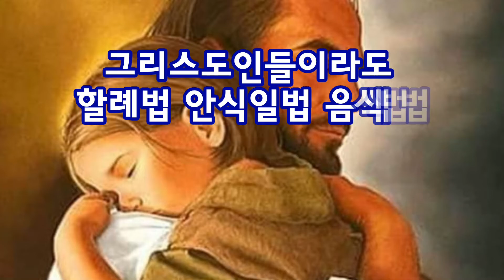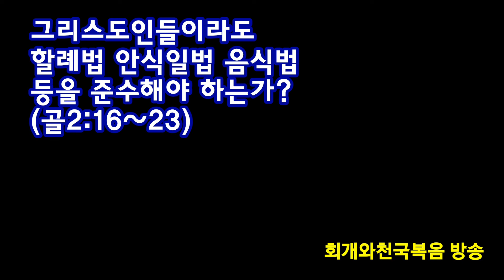그리스도인들이라도 할례법 안식일법 음식법 등을 준수해야 하는가?(골2:16~23)_동탄명성교회 정병진목사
제목: 그리스도인들이라도 할례법 안식일법 음식법 등을 준수해야 하는가?(골2:16~23)_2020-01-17(금)

1. 골로새교회를 어지럽히고 있었던 잘못된 가르침들 가운데, 유대교에서는 어떤 영향을 끼치고 있었을까요?
  어디서든지 유대인들은 예수님을 믿어 영생을 얻으려하는 자들에게 잘못된 가르침을 주입시키려고 방해했습니다. 당시 유대인들의 폐해가 무엇인지를 사도바울은 데살로니가전서에서 이렇게 말한 바가 있습니다. "유대인은 주 예수와 선지자들을 죽이고 우리를 쫓아내고 하나님을 기쁘시게 하지 아니하고 모든 사람에게 대적이 되어, 우리가 이방인에게 말하여 구원받게 함을 그들이 금하여 자기 죄를 항상 채우매 노하심이 끝까지 그들에게 임하였느니라(살전2:15-16)" 그렇습니다. 그들은 이방인들이라도 구원얻으려면 율법을 준수해야 한다고 가르침으로서, 자기들도 메지 못했던 율법의 멍에를 강요했던 것입니다. 그것은 골로새교회도 역시 마찬가지였습니다.

2. 골로새교회에 들어온 유대인들은 어떤 것들을 주장했나요?
  골로새교회에 침투해 들어온 유대인들은 예수님만 믿어서는 구원얻지 못하며, 예수님을 믿어도 첫째로, 할례를 받아야 하며(골2:11), 둘째로, 정결한 음식만을 가려서 먹어야 하며(골2:16,21), 셋째로, 절기와 초하루와 안식일 등 날(안식일)과 달(초하루)과 절기(유월절,맥추절,초막절 등)와 해(안식년,희년)를 지켜야 한다(골2:16)고 주장했습니다.

3. 이방인일지라도 정말 구원받으려면 율법의 규정들을 다 준수해야 하는 것인가요?
  그것은 아닙니다. 사도바울은 율법은 그리스도께로 인도하는 일종의 "초등학문(몽학선생)"이라고 했습니다(골2:20). 예를 들어, 갈라디아교회의 경우의 예를 들어보겠습니다. 갈라디아교회에서도 골로새교회와 마찬가지로 헬라인이었던 디도까지 억지로 할례를 받으라고 가르치는 "가만히 들어온 거짓 형제들"이 있었습니다. 그들은 "약하고 천박한 초등학문인 율법"으로 다시 돌아가야 한다고 주장했습니다(갈4:9). 그러나 그리스도께서 오신 이후는 달라졌습니다. 할례를 받아야 경건한 자가 되고 구원받는 자가 되는 것은 아니기 때문입니다. 왜냐하면 구약의 율법의 규례들을 예수께서 오셔서 완성하심으로 폐지하셨기 때문입니다. 그러므로 율법의 의식적인 규례들은 다 장차 오실 메시야(그리스도)가 누구시며 무슨 일을 하실 것인지를 소개해주는 그림자요 모형이요, 실체는 그리스도 자신이기 때문입니다(골2:17). 사실 이 세상 사람치고 율법을 다 지켜서 의롭다함을 받을 자는 하나도 없습니다(갈5:4). 그러므로 할례를 받고, 안식일을 지키고, 음식을 가려먹는다고 해서 그 사람이 경건한 자가 되고 의롭다함을 얻으며 구원을 받는 것이 결코 아닙니다.

4. 그리스도인들도 할례와 안식일과 음식법을 지켜야 하나요?
  그리스도인이 되었지만 여전히 할례를 받고 안식일을 지키고 음식법을 준수할 수는 있을 것입니다. 그러나 그것을 통하여 경건에 이르고 구원에 이를 수 있다는 생각은 크게 잘못된 것입니다. 왜냐하면 구약의 율법 가운데 4가지 의식법들(음식법, 제사법, 절기법, 정결법)은 장차 오실 메시야가 어떤 분이며 어떤 일을 하실 것인지에 대한 그림자요 예표들에 불과하기 때문입니다(골2:16~17, 요5:39). 예를 들어, 속죄일 제사에 쓰이는 속죄제물은 세상 죄를 속죄하기 위해 오신 예수님(요1:29)을 가리키며, 절기 중 유월절에 쓰였던 어린양도 우리 죄를 대신하여 죽으심으로 사망권세를 이기게 해주신 예수님을 의미하기 때문입니다(고전5:7). 또한 사람이 손을 씻어서 정결케되는 것이 아니라 예수님을 믿을 때에 예수님의 피로 정결케 되는 것이기 때문입니다(계7:14). 그러므로 예수께서 오시어 율법을 완성하셨다는 말은 율법 중에서 의식법을 완성했다는 뜻입니다. 그러므로 그때부터는 더이상 의식법들은 지키지 않아도 그것이 죄가 되지 않습니다. 그리스도인들은 이제 돼지고기나 오징어나 낙지나 명태를 먹을 수 있습니다. 그러므로 오늘날 제칠일 안식일을 지켜야 하며, 음식을 가려먹어야 한다고 주장하는 안식교(제칠일 안식일 예수재림교)는 지금도 잘못된 주장을 펼치고 있는 것입니다. 안식일도 절기법의 하나에 해당하며(레23:2~3), 의식법으로서 안식일법은 예수께서 오심으로 완성하셨기에 이미 폐지된 것을 그들을 애써 부인합니다. 그러므로 예수님의 구속사역 이후에는 안식일을 지켜서 안식을 얻는 것이 아니라, 어떤 "수고하고 무거운 짐진 자"라도 예수께로 가면 안식을 얻게 되는 것입니다(마11:28). 예수께로 가면 죄 때문에 마귀에게 눌려 귀신에게 시달려 오던 자들이 참된 자유와 해방을 누리게 되기 때문입니다. 그러나 안식교에서는 안식일규정은 시내산의 율법에서 기인한 것이 아니라 창조직후에 주어진 명령이라면서, 오늘날 그리스도인들도 여전히 제칠일인 토요일을 안식일로 지켜야 한다고 주장합니다. 하지만 창2:2~3의 말씀은, 히브리어원문을 보면, 하나님께서 여섯째날까지 모든 창조사역을 완성하심으로 일곱째날에 그 일을 "그치셨다"(후에 "안식하셨다"는 뜻으로 승화발전됨)는 뜻이지, 그분이 여섯째날까지 창조하시고 피곤해서 쉬신 것이 아닌 것입니다.

5. 모든 율법은 그리스도께서 오심으로 폐지된 것인가요?
  그것도 아닙니다. 성경은 통전적으로 보아야 합니다. 그리고 예수께서 어떻게 말씀하셨는가를 살펴보아야 합니다. 그리고 사도들은 어떻게 해석하였는가를 보아야 합니다. 신약성경에 나와있는 예수님의 가르침과 사도들의 가르침을 살펴보면, 율법은 다음과 같이 간단하게 정리가 됩니다. 율법은 크게 "도덕법"과 "의식법"과 "재판법"으로 분류할 수 있는데, 그 중에서 그리스도가 누군지를 알려주는 예표법으로서 "의식법"은 이미 그분이 오셔서 완성하심으로 폐지되었습니다. 그리고 재판법은 공의로 판단하시는 하나님의 법이므로 오늘날 법의 원천으로서 참고하시면 되는 것입니다. 하지만 도덕법으로서 "십계명"은 결코 폐지된 적이 없습니다. 산상수훈(마5~7장)의 예수님의 말씀을 보면 한층 더 강화되었다는 사실을 알 수 있습니다. 왜냐하면 음행을 생각하고 여자를 쳐다보기만 해도 제7계명을 어긴 것이라고 하셨고, 형제를 미워해서 욕설을 해도 그것이 제6계명을 어긴 것이라고 말씀하셨기 때문입니다. 그러므로 그리스도인들은 주님 오시는 그날까지 도덕법으로 십계명은 꼭 준수해야 합니다. 말세에 짐승의 치하에서 우리 그리스도인들이 인내야 할 것은 하나님의 계명들(십계명)을 지키는 것과 예수님에 대한 믿음을 지키는 일, 2가지입니다(계14:12). 마지막 심판 때에 누가 불못에 던져집니까? 살인하고 간음하고 우상숭배하고 거짓말하는 자들 곧 십계명을 어겼던 자들이라고 예수님께서 분명하게 말씀해주셨습니다(계21:8). 그러므로 그리스도인들이라도 십계명은 준수해야 합니다. 의식법으로서 안식일법은 폐지되었지만 도덕법으로 안식일법은 폐지되지 않았기 때문입니다. 다만 우리 그리스도인들은 산상수훈의 예수님의 말씀처럼 마음까지도 다 다스릴 수는 없기에 우리의 생각이 더럽혀지게 되는 것을 늘 회개해야 합니다. 그러므로 그리스도인들은 결국 예수님을 믿고 회개함으로 천국에 들어가게 될 것입니다. 그래서 회개와 천국복음이 중요합니다.

2020년 1월 17일(금)
정병진목사